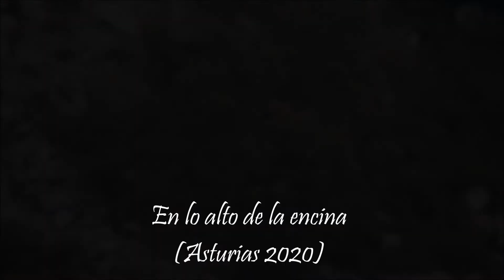En lo alto de la encina (oso pardo cantábrico)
Una osa guía a sus oseznos hacia una gran encina. Al llegar, se encaraman a lo mas alto del árbol para hacerse con las mejores bellotas.